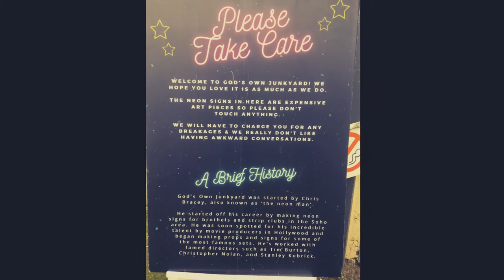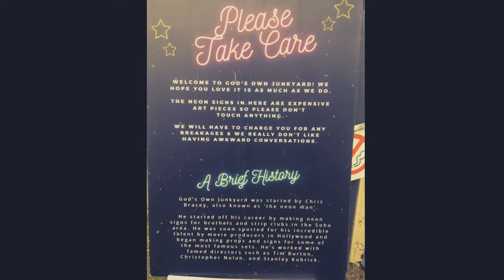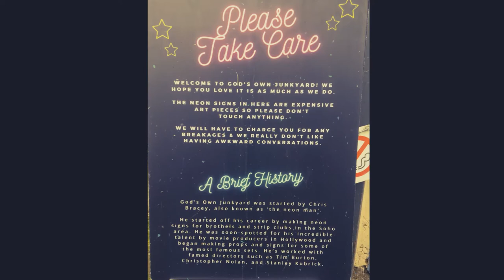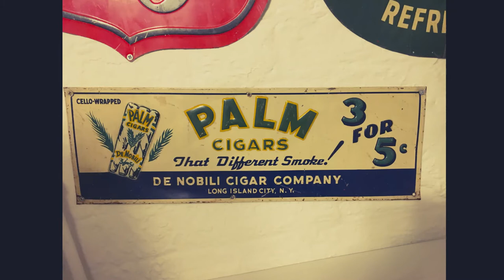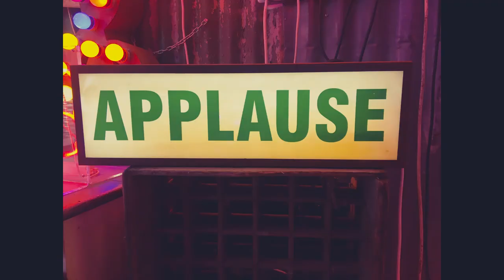Michigan Water Blues- live. Clancy Hayes, Yank Lawson, Lou McGarity, Peanuts Hucko, plus. Aspen 1964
The video has photos taken from one of London's secret treasures. God's Own Junkyard at Walthamstow is an incredible place.  A treasure trove of neon signs and other vintage signs, general memorabila, great background music and a very good cafe - "The Rolling Scones".  The photos do not do any justice to this superb venue - and it is free entry.  Check the website for information about opening days and times (it is sometimes closed for private functions) and  information on the late Dick Bracey who founded the Museum.

As for the music, it is a great tune and one that features 9 times in the Clancy Hayes vocal discography.  Here Clancy is with some of the true greats of jazz - as their band name suggested and who would argue.